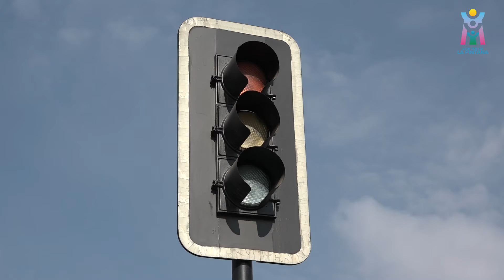SEXTO SEMÁFORO VANDALIZADO EN LA PINTANA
Nuevamente fue vandalizado un semáforo en La Pintana, esta vez se produjo en el cruce peatonal de Santa Rosa con General Arriagada.
Por más que nos hemos esforzado en tener operativos todos los semáforos la comuna, delincuentes han vandalizado sistemáticamente cada uno de ellos, esta es la sexta vez que se producen en este año.
La reparación de estos destrozos, además de tener un alto costo, es un perjuicio que directamente afecta a todos los vecinos de La Pintana.